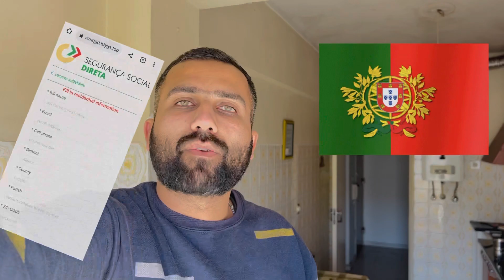Social security scam in Portugal 🇵🇹 || Portugal immigration 2023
In this video I will share with you information regarding scam in Portugal if you will face that kind of situation plz don’t response.